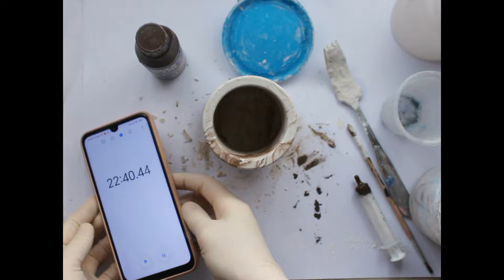DIY Marble concrete candle vessel with fast setting mix ! No CementAll.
Recipe of the concrete mix:
- 50% white plaster.
- 25% white regular cement.
- 25% sand.
- Water: same quantity as the plaster.

You can ajust this recipe for your mold, for my mold it's:
- 115gr white plaster.
- 57,5gr white cement.
- 57,5gr sans.
- 115gr water.

I've ajusted this recipe and tested a lot and it was fine for me, i'm sharing it to help people all over the world, you can use it for your small business, however i'll  be happy if you give me credit and share your results with me, don't forget to like, comment and share it.